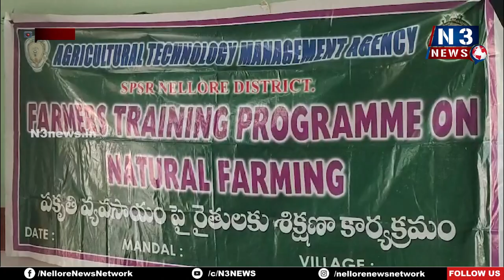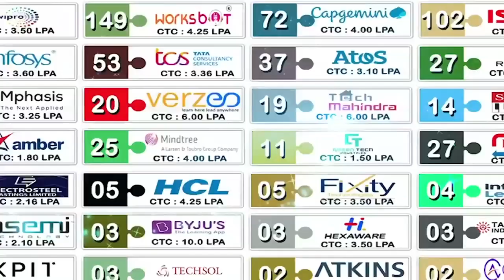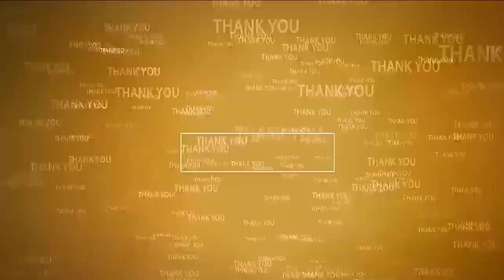ప్రకృతి వ్యవసాయంపై దృష్టి పెట్టాలి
- ప్రకృతి వ్యవసాయంతో రైతులకు బోలెడు ప్రయోజనాలు
- తాళ్ల‌పూడిలో రైతులకు అవగాహనా కార్యక్రమం